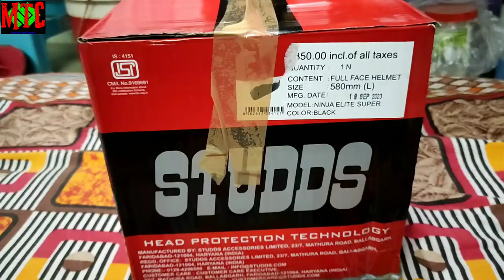Studds ninja helmet | studds Ninja elite helmet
hello friends

you will see the

price is ₹1200 in delhi

if you enjoy the vdo

then

and hit

also press 🔔🔔🔔🔔🔔🔔🔔🔔🔔